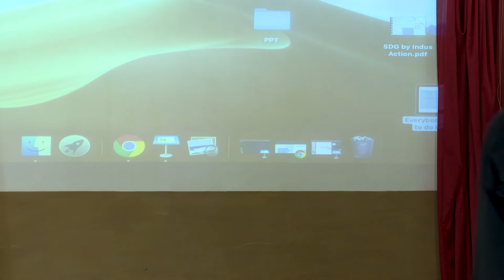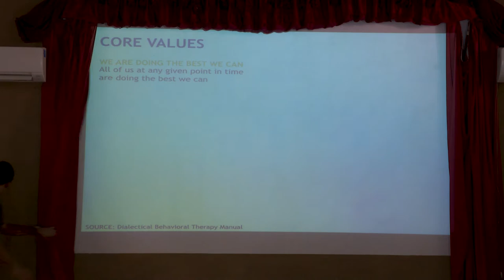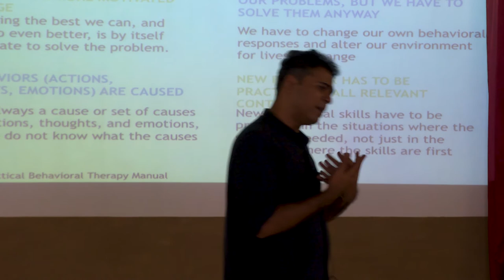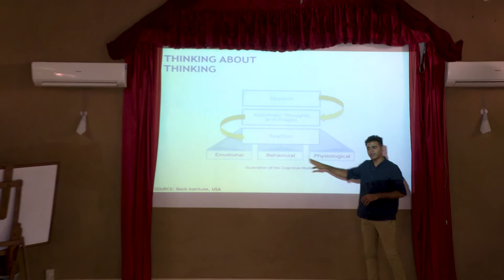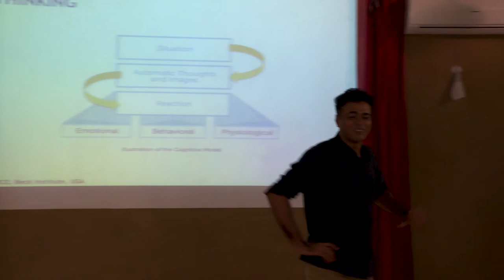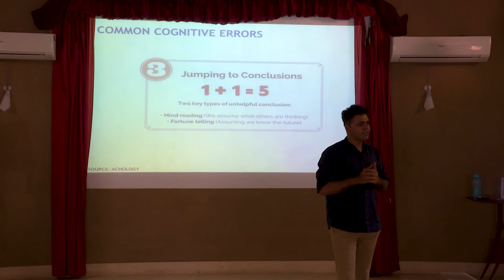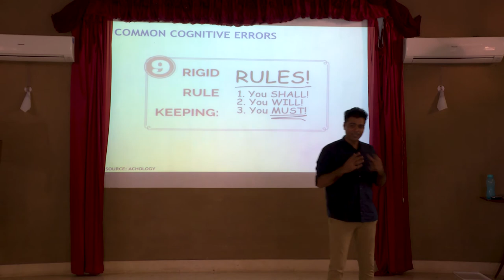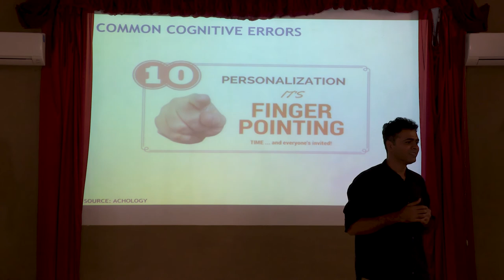Rohan Joshi | An Inclusive Culture | Sustain Develop Grow'19